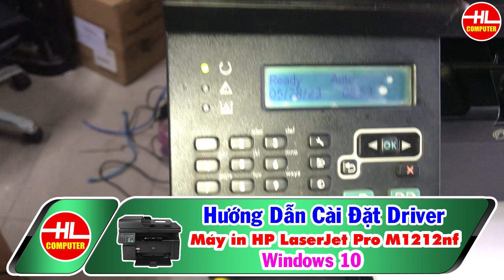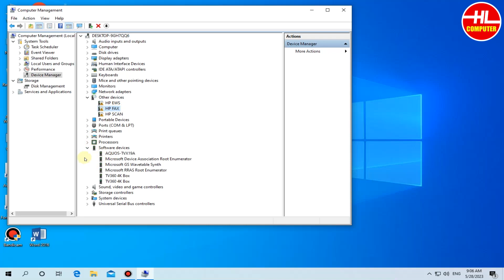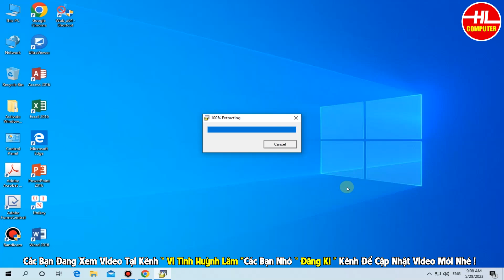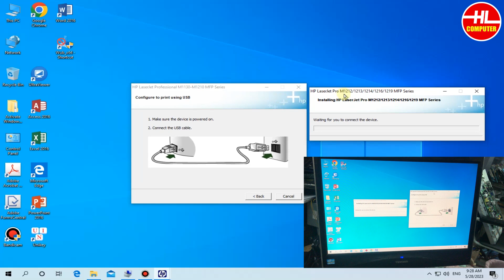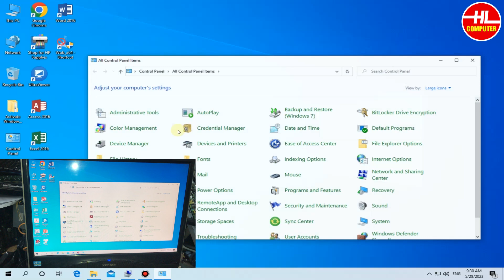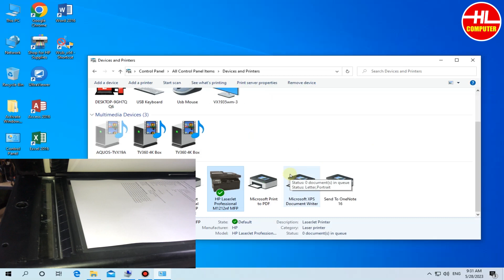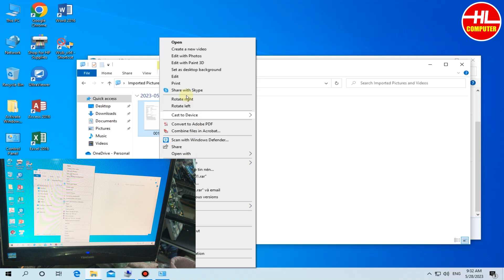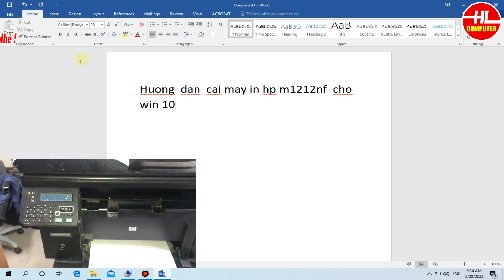Hướng dẫn cài driver máy in hp LaserJet M1212nf MFP Cho windows 10 | Vi Tính Huỳnh Lâm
🔷Hướng dẫn cài driver máy in hp LaserJet M1212nf MFP Cho windows 10